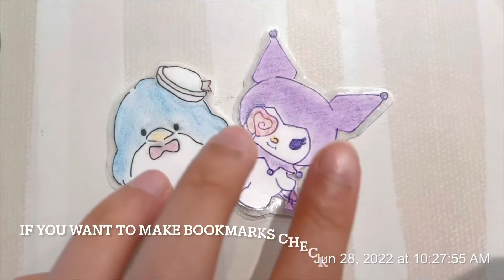How to make stickers (easy & simple)